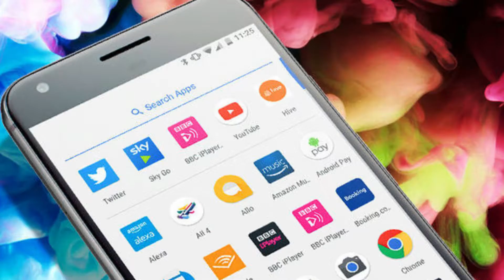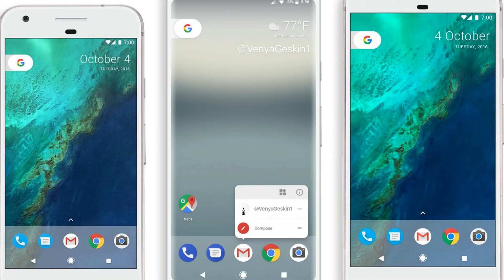GOOGLE PIXEL 2 👉📱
source;-GOOGLE

There might be a minuscule number of gripes you would find when looking at the Pixel 2 and Pixel 2 XL. One of them undoubtedly is the absence of the headphone jack. If our readers have noticed our posts, the information would continue to prattle that having the headphone jack in a smartphone is necessary because it presents convenience, but it does not appear that Google thinks in the same manner. Now, the company has also decided to explain on a support page regarding its decision to remove this important hardware component.
While the company might be moving to a bezel-less future as smartphones get more screen real estate, the smaller phone shares the same design language as its predecessors. It is also important to note that all of Samsung’s 2017 flagship family have narrowed bezels and somehow the Korean giant managed to incorporate an IP68 water-resistance rating as well as a headphone jack.

The community manager has a few helpful tips in mind for those that will be purchasing the Pixel 2 or its larger brother down the road, but you might not find them fulfilling your purpose all that much.

NETWORK Technology
Status Coming soon. Exp. release 2017, October
SIM Nano-SIM card & eSIM
Multitouch Yes
Protection Corning Gorilla Glass 5
  - Always-on display
- 95% DCI-P3 coverage
PLATFORM OS Android 8.0
CAMERA Primary 12.2 MP, f/1.8, OIS, phase detection & laser autofocus, dual-LED flash
Video 2160p@30fps, 1080p@30/60/120fps, 720p@240fps
Secondary 8 MP, f/2.4, 1/3.2" sensor size, 1.4 µm pixel size, 1080p
3.5mm jack No
  - Active noise cancellation with dedicated mic
- Type-C to 3.5 mm headphone jack adapter
NFC Yes
Radio No
USB 3.1, Type-C 1.0 reversible connector (PowerDelivery 2.0)
Browser HTML5
Java No
  - Fast battery charging
- MP4/H.264 player
- MP3/WAV/eAAC+ player
- Photo/video editor
- Document editor
BATTERY   Non-removable Li-Ion 2700 mAh battery
MISC Colors Kinda Blue, Just Black, Clearly White

follow us;-👍